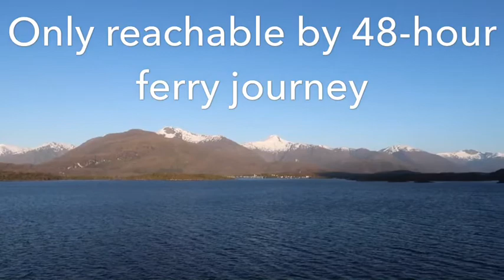Chilean Fjords - APlanToGo.com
Discover the spectacular fjords on this sped-up ferry journey from Puerto Natales to Puerto Montt. Get your FREE detailed Chile travel plan